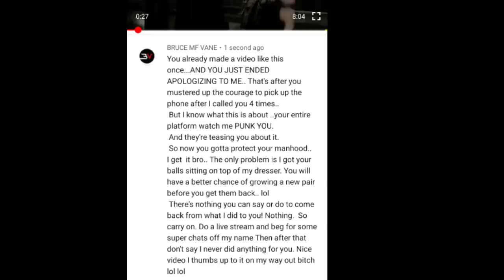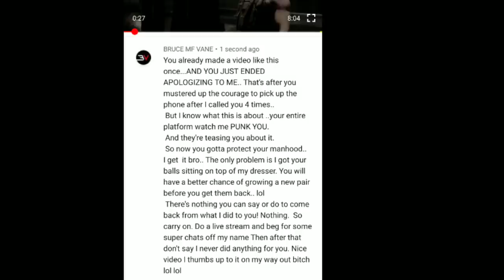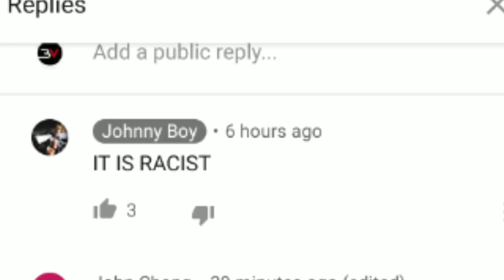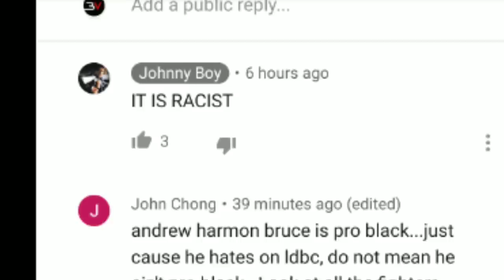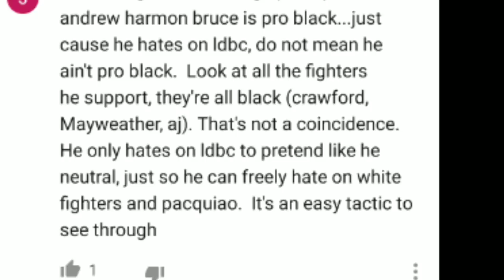BUT YOU WASN'T TALKING TOUGH ON THE PHONE !!!!??😏🤣👏😬🤫😥 Your manhood has been violated